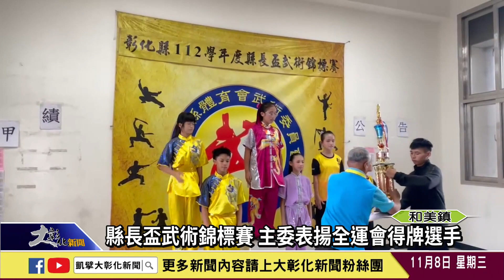1121108 縣長盃武術錦標賽 主委表揚全運會得牌選手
112學年度縣長盃武術錦標賽在和美高中武術館登場，來自縣內國小、國中、高中各級學校，共三百多名選手角逐最佳成績。武術委員會主委蕭文雄也特地頒發獎勵金表揚全運會的金牌選手